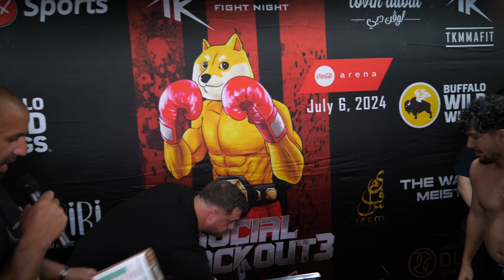SALT PAPI VS DAWOOD SAVAGE WEIGH IN…